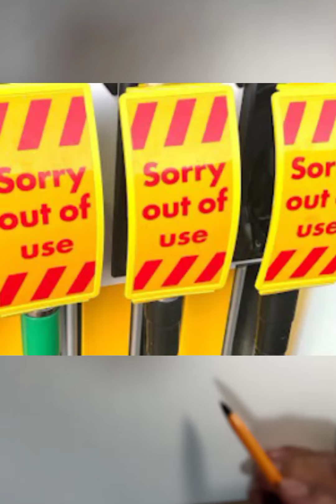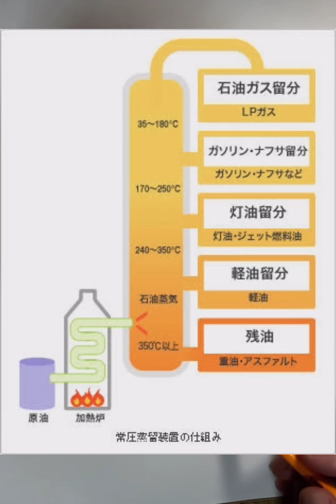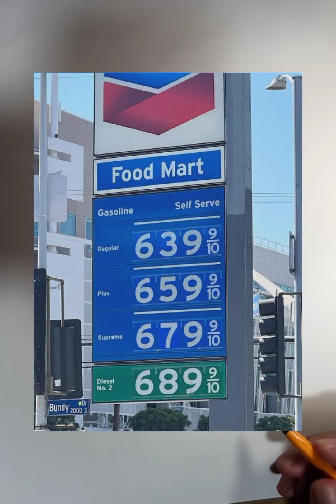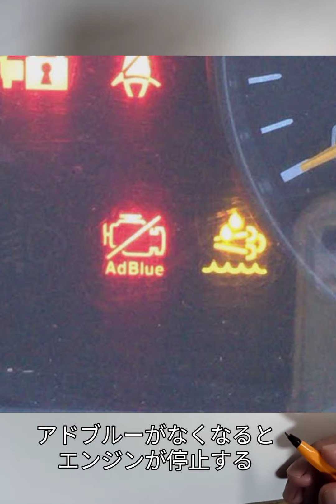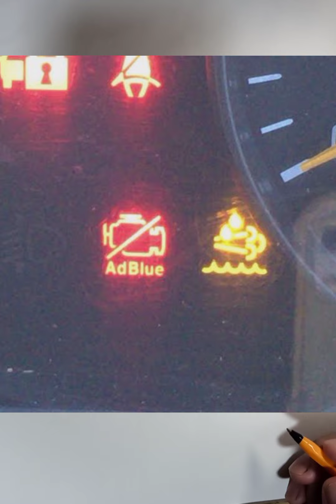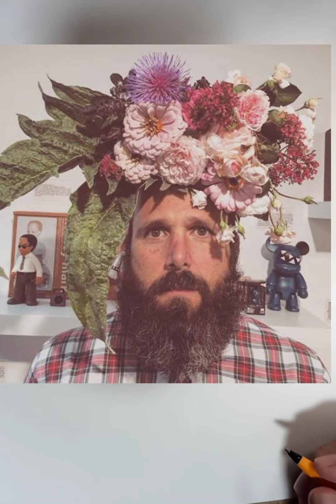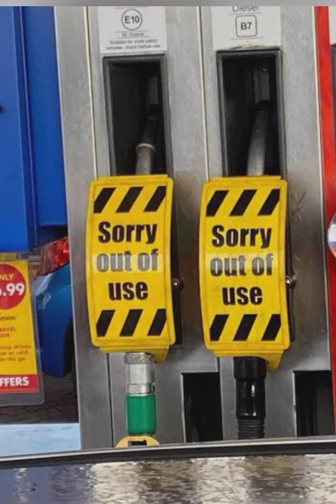今、起きている危機 ディーゼル不足 社会が停止し始めた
今現在アメリカでディーゼル燃料の不足が生じ始めた。
アメリカヨーロッパでのディーゼル燃料を使うトラックや車両はとても多く想像を絶する非常事態になる可能性がある。
このままいくと2022年12月20日前後にアメリカの社会機能を停止してしまう。
それが現実に起きるかどうかの瀬戸際に今いる。